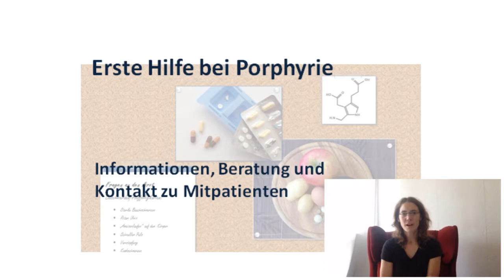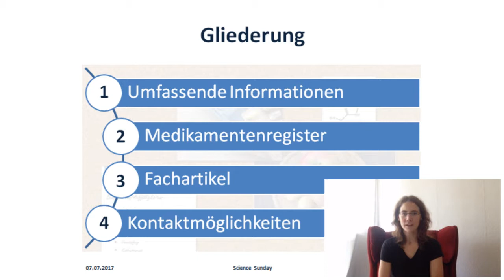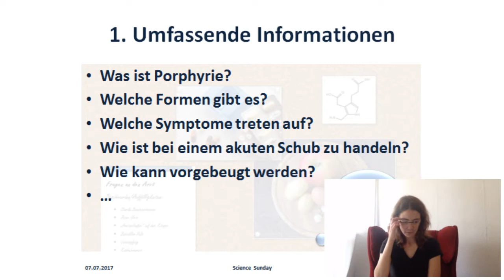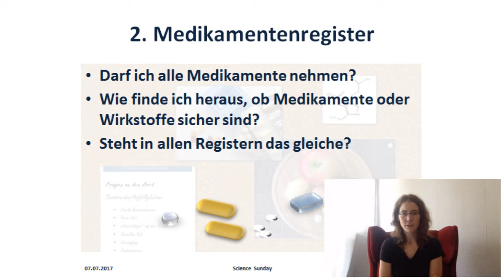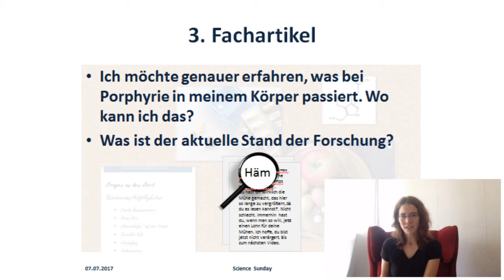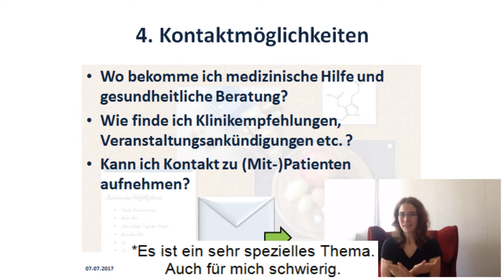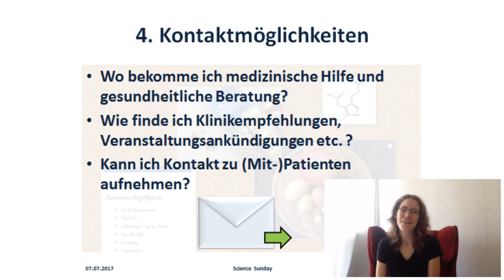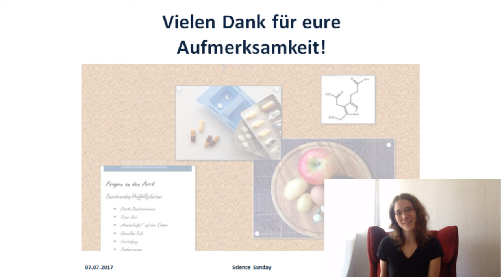Science Sunday | Erste Hilfe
Es ist ein großes Projekt, sich mit allen wichtigen Fragen rund um die Porphyrie zu befassen. Da oft schnelle Hilfe gesucht wird, stelle ich in meinem ersten Science Sunday vor, welche Fragen wo online beantwortet werden.